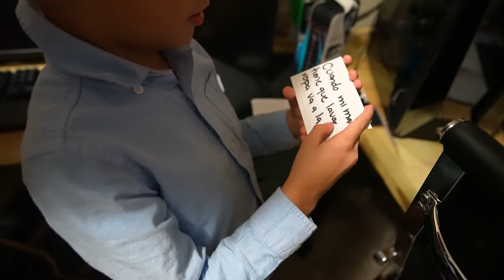BROMA A DAVID SANTA NO LE TRAJO SU REGALO FELIZ NAVIDAD!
Primero que nada de parte de la familia DannyFitt queremos Desearle a todos ustedes una muy Feliz Navidad y un prosprero año nuevo.

Espero que este video les guste mucho , nos divertimos mucho cuando hacemos videos largos ahora solo esperamos que ustedes tambien se diviertan.

YA SOMOS 5 MILLONES la mejor manera de terminar el año

MUCHAS MUCHAS GRACIAS A TODOS LOS QUE YA FORMAN PARTE DE ESTA HERMOSA FAMILIA Y SI TODAVIA NO TE SUSCRIBES TE INVITO A QUE TE SUSCRIBAS Y FORMES PARTE DE ESTA HERMOSA FAMILIA VIRTUAL.

RECUERDA QUE ESTAREMOS EN TWITCH TODOS LOS DIAS TRANSMITIENDO EN VIVO DE 8-11 PM HORA ESTE